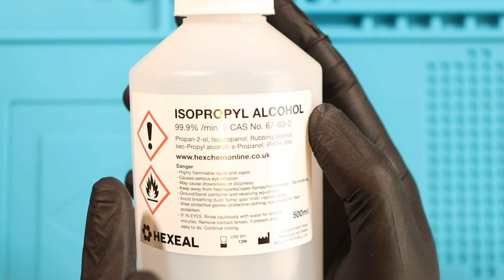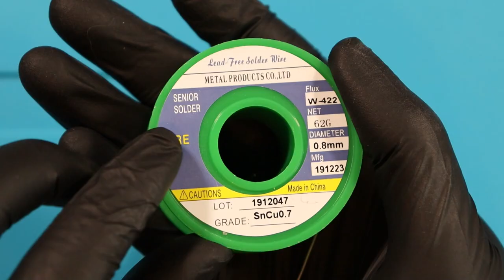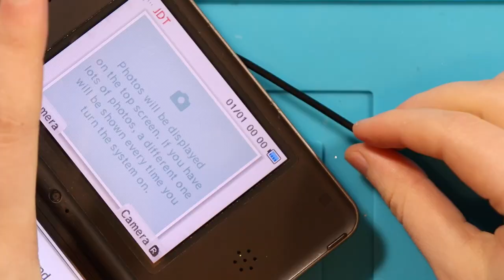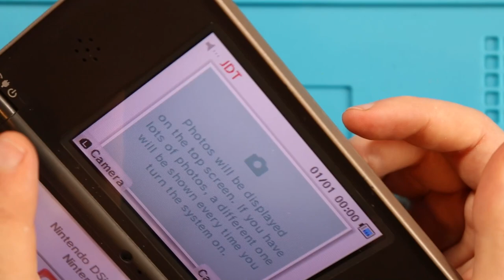Replacing a FAULTY Charging Port on a Nintendo DSi XL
Always been nervous to try this one out, as for me it was considered a tough repair when watching technicians do it. Really enjoyed trying to do it, and can't wait to do more of them in the future. I'm very tempted to replace the one on the other Nintendo DSi XL to see if I can get it working. Can we fix it?

This is from a beginners perspective :)

🎤 Voiceover Microphone - Blue Yeti Pro
🎤 Wireless Shirt Microphone - Rode Wireless Go
📷 Overhead Camera - Canon 250D
🔬 Microscope - Andonstar AD407
🖊 Soldering Kit for Beginners
🟦 Soldering Mat
💡 Camera Lighting
🗄 Storage Cabinet for Small Parts